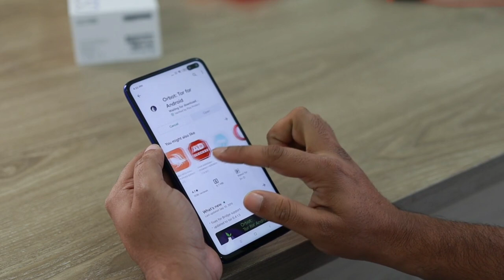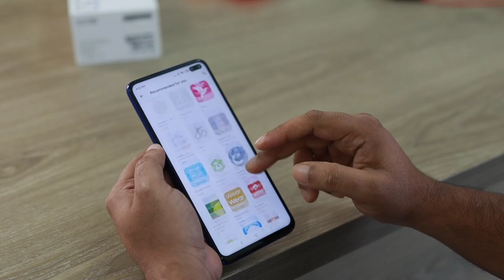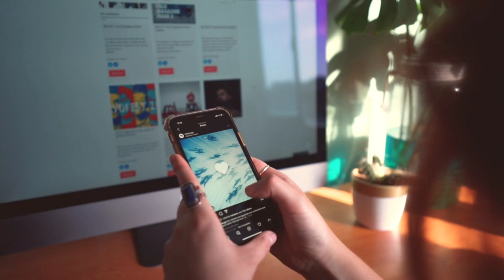Avoid These Mistakes with Free Full HD Social Media Stock Videos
In this video, you can watch beautiful socialmedia This stock footage is free to use you can use this video for your project or commercial purpose but you can't sell this. You don't need to ask for any permission to use this footage.

hd videos,
nature videos,
4k videos" "landscape photog,